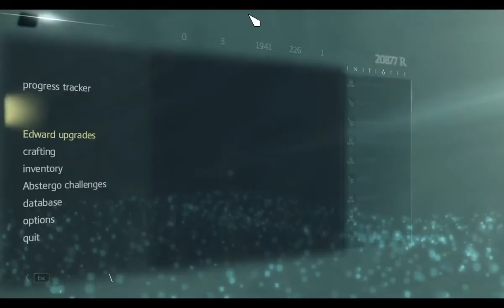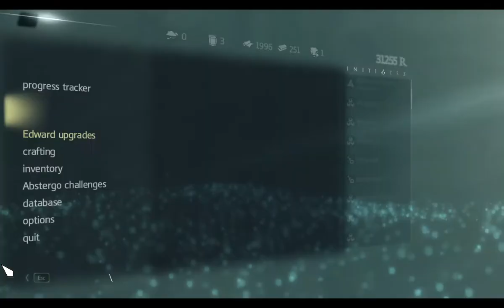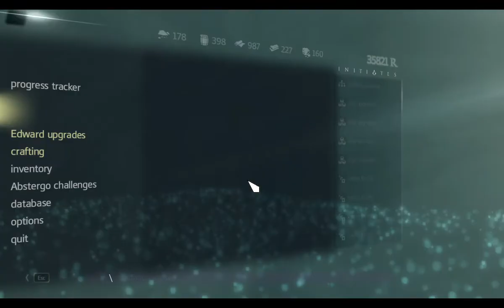ÖSSZES ERŐD ELFOGLALVA Assassin's Creed IV Black Flag 100% végigjátszás #33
Elfoglaltam az összes erődöt, és az összes hajós küldetést teljesítettem.